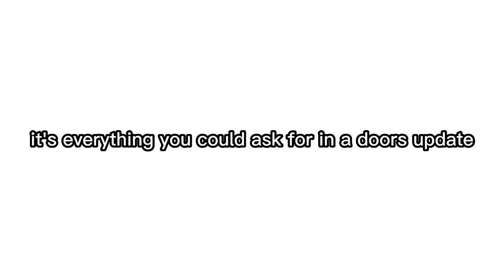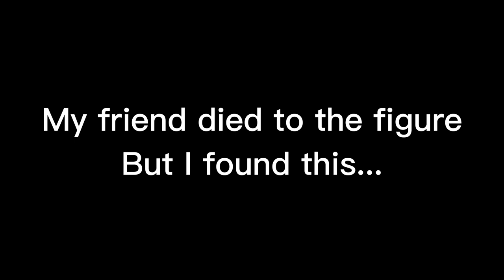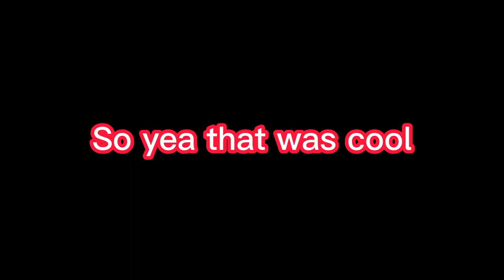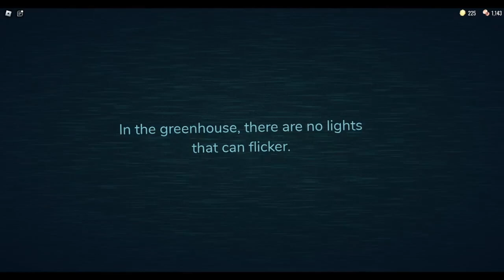This Doors update is insanity...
This Roblox Doors update is too much!